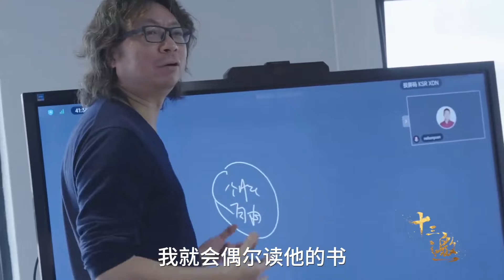没文化的人富有，高认知的人贫穷，看完这两个人的对比，你或许能明白原因！纪实风云